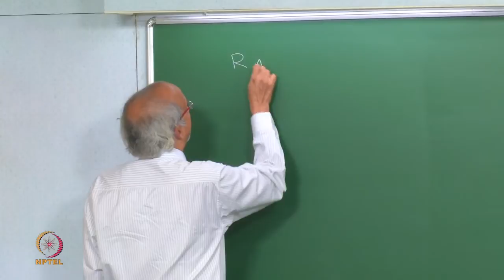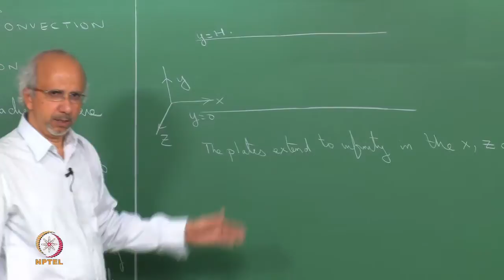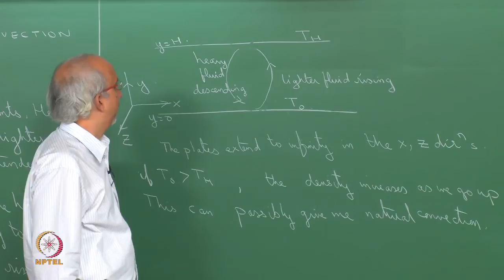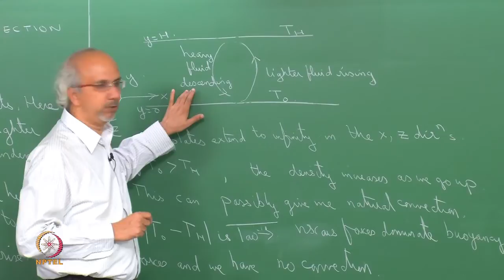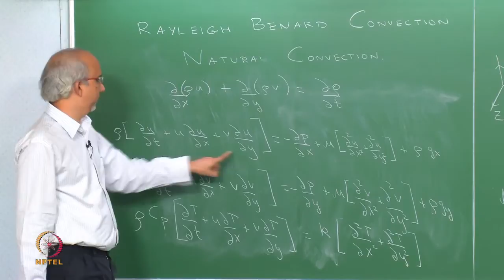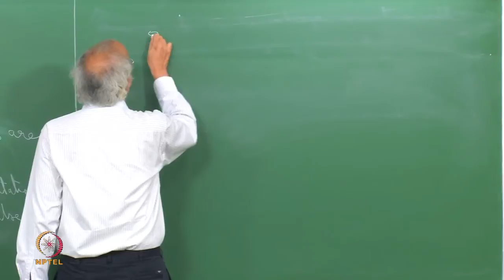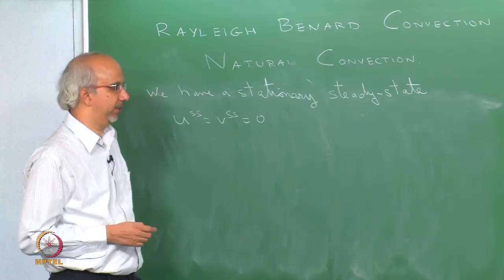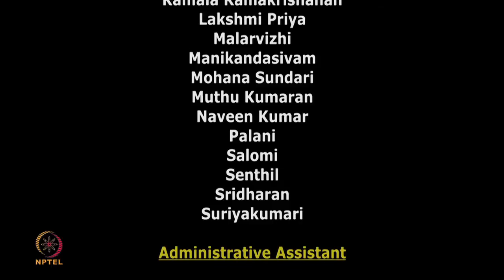Mod-01 Lec-24A Rayleigh-Benard convection: Linear stability analysis part 1